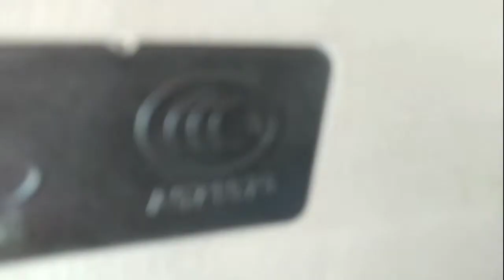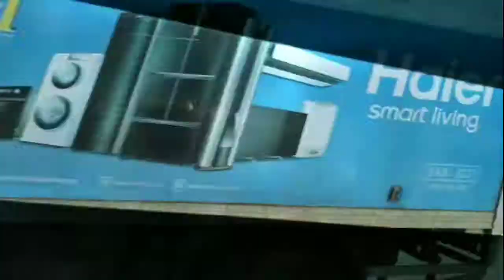Travelling to the City of Love with my niece || See what we've got.......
Guiamaras Island to Iloilo City